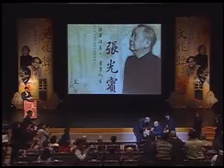第29屆文化獎頒獎典禮精華片段